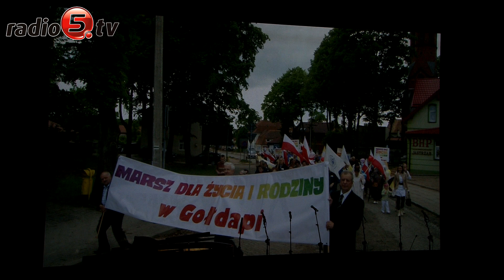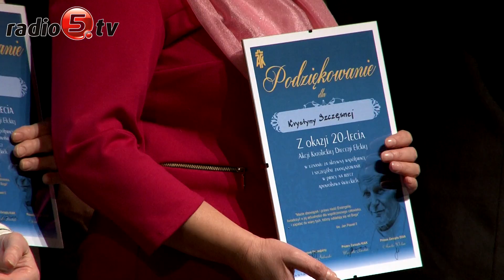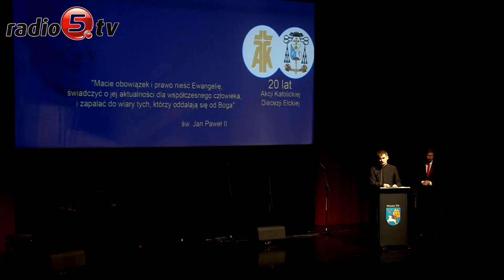Ważny jubileusz DIAK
Dwudziestolecie istnienia świętowała Akcja Katolicka Diecezji Ełckiej. Jej początki sięgają listopada 1997 roku. Formację utworzono na mocy dekretu biskupa Wojciecha Ziemby. Dziś na terenie Diecezji Ełckiej działa 57 oddziałów parafialnych, które zrzeszają siedmiuset członków.

Uroczystości jubileuszowe rozpoczęły się mszą świętą w ełckiej katedrze, której przewodniczył ks. bp Jerzy Mazur, Ordynariusz Diecezji Ełckiej. Kolejne punkty obchodów odbyły się w miejscowym centrum kultury. Tam wykład pod nazwą "Odpowiedzialność za Ojczyznę jako dobro wspólne" wygłosił ks. dr Tadeusz Białous. Zebrani goście mieli okazję obejrzeć film o działalności Akcji Katolickiej Diecezji Ełckiej, który zobrazował 20 lat jej istnienia. Były również przemówienia odznaczenia i podziękowania. Wśród wyróżnionych znaleźli się Lucyna Charytan ze Świętajna, Jadwiga Czartolińska ze Studzienicznej i Czesław Baranik z Augustowa.